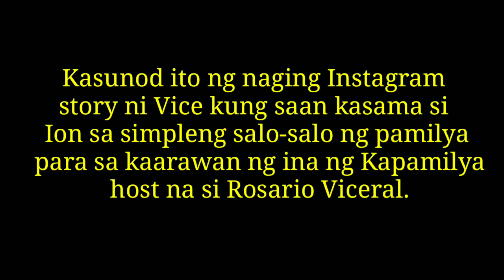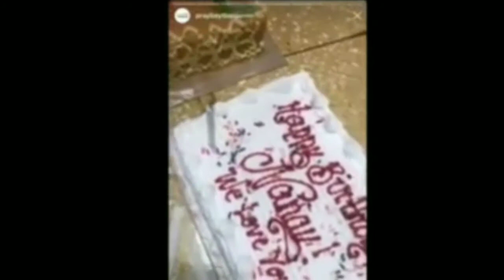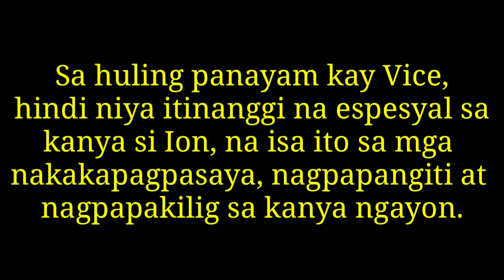Ion Perez | Present sa birthday ng Ina ni Vice Ganda